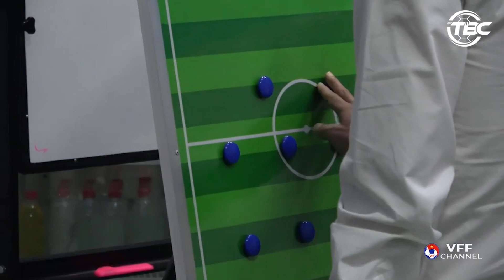HLV Gong-Oh-Kyun lên dây cót tinh thần cho các cầu thủ U23 Việt Nam trong trận gặp U23 Hàn Quốc 😱😱😱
"Chúng tôi không cần phải hòa U23 Hàn Quốc. Tôi nói các cầu thủ hãy thử thách bản thân, chiến đấu và giành chiến thắng"

Những hình ảnh sau đây đã minh chứng cho lời phát biểu trên của HLV Gong 🇻🇳 🇻🇳 🇻🇳